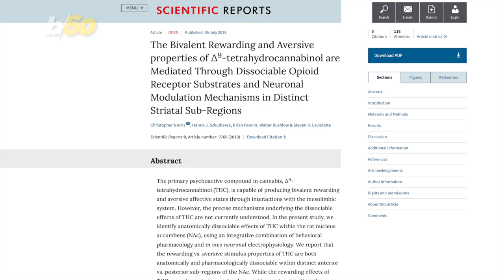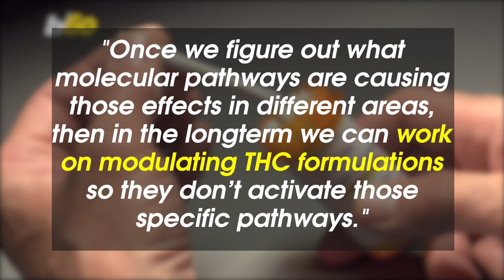Dude! Here’s Why Weed Makes Some Feel Paranoid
Do you feel paranoid after using marijuana? Researchers may have finally figured out why, and it might be genetic. Nathan Rousseau Smith has the story.